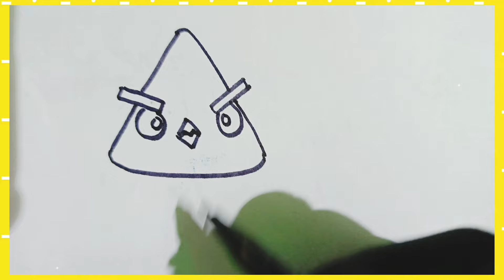Yellow angry bird drawing with coloring step by step. (tutorial -2024)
Hello kids! 😊